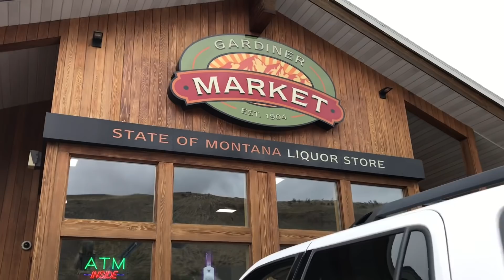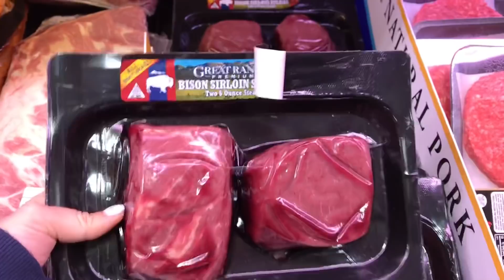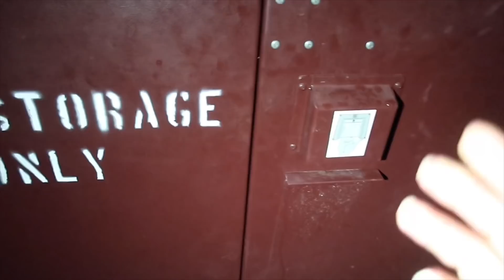Vlog 409| Nấu Và Ăn Lẩu Bò Rừng Bắc Mỹ Giữa Rừng Tối Lạnh Không Bóng Người